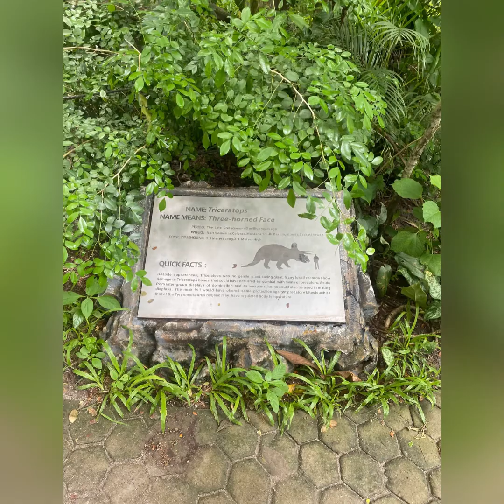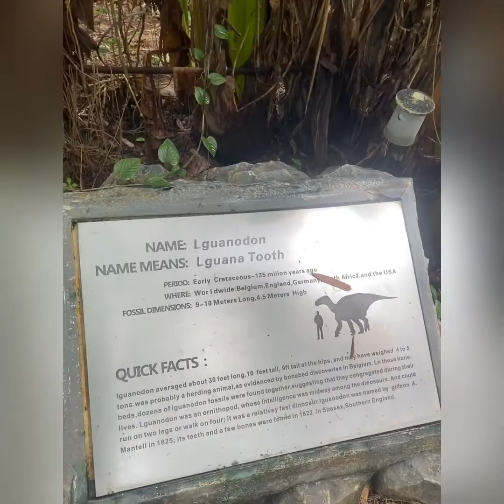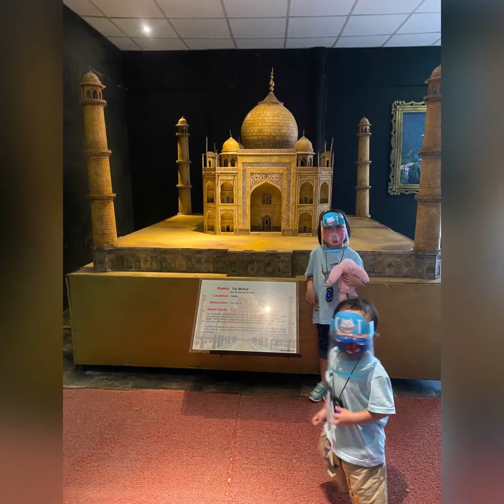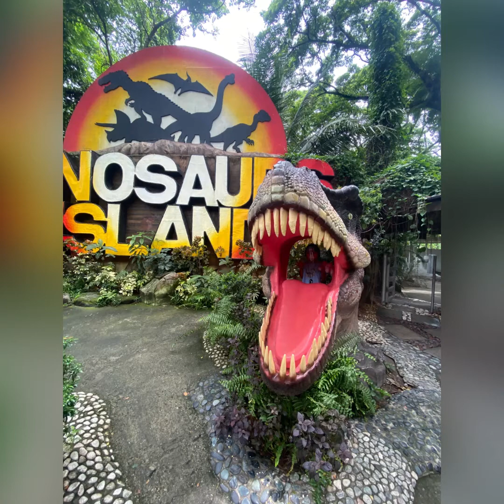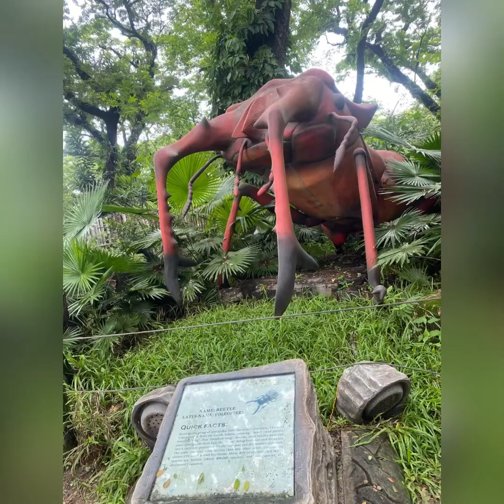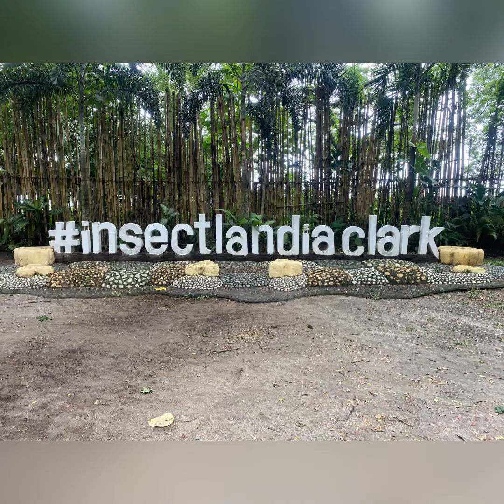Clark Dinosaur Island getaway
Musician: Jeff Kaale

Musician: @iksonmusic